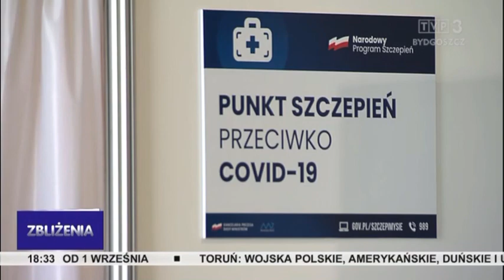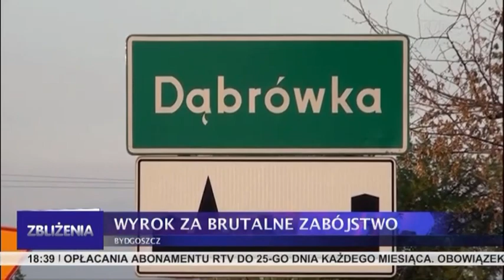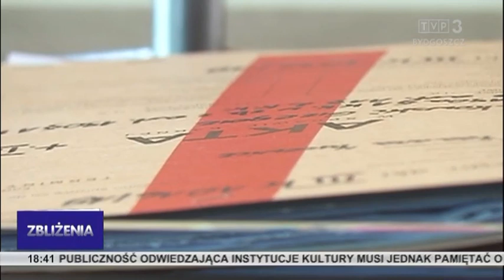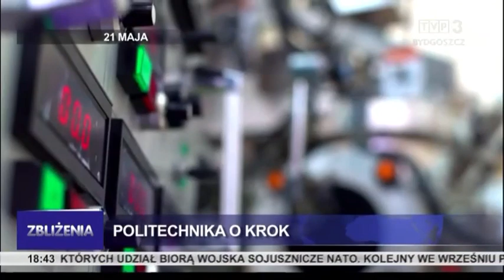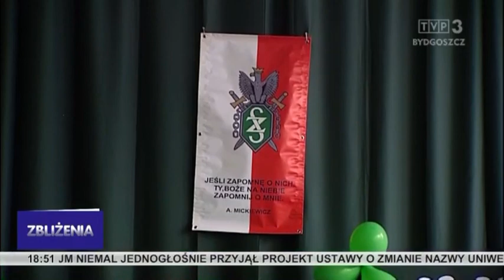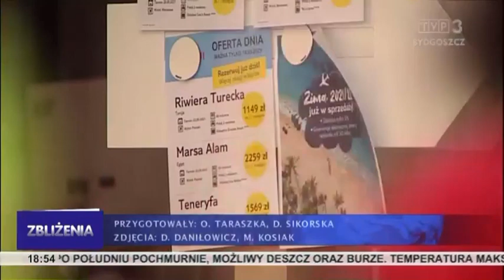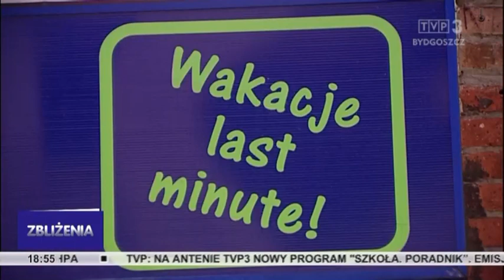Zbliżenia TVP3 Bydgoszcz 21.05.2021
Coraz mniej zakażeń, ale też coraz mniejsze tempo szczepień. Kina, teatry, filharmonie i opery wznawiają działalność. 25 lat więzienia dla Krzysztofa S. za brutalne zabójstwo w Dąbrówce.